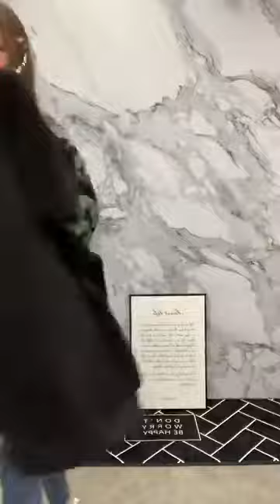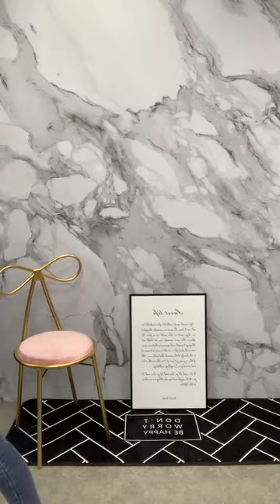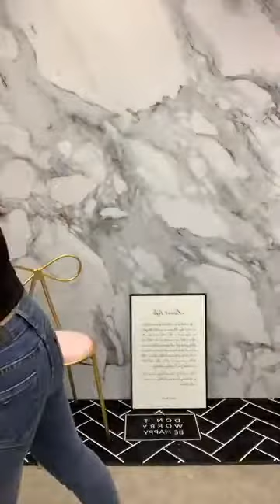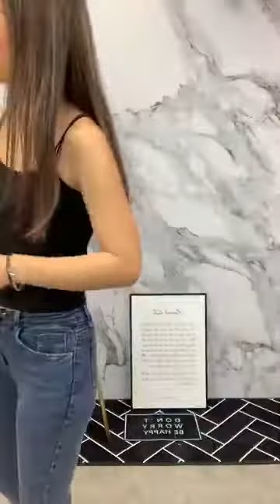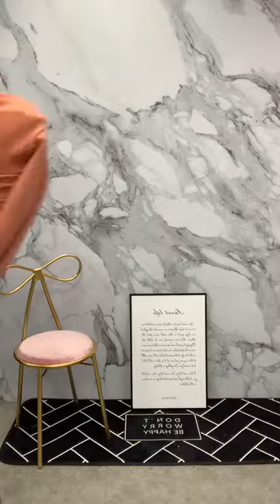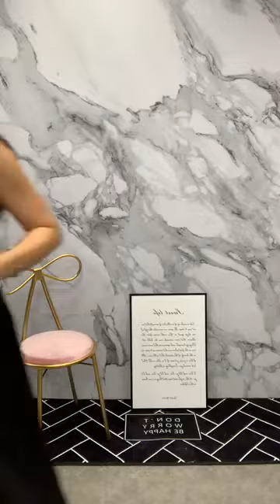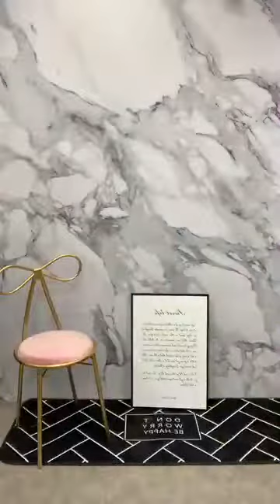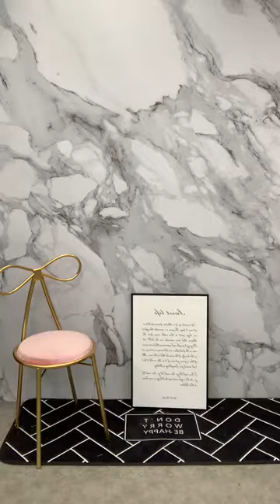0115 新品直播